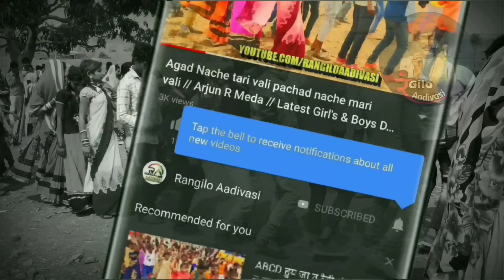HD 📽 VIDEO / Birsa Munda Jayanti Katthiwada MP / कठ्ठीवाडा़ भगवान बिरसा मुंडा मुर्ति स्थापना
Lyricist - Rohit Padiyar
Singer - Piru Bhai Solanki

🙏नमस्कार मित्रों...
यह विडियो भगवान "बिरसा मुण्डा" की मुर्ति स्थापना के उपलक्ष्य में बनाया गया है. यह मुर्ति स्थापना स्थल मध्य प्रदेश के अलीराजपुर जिले के कठ्ठिवाडा़ मे हे. इस विडियो का उद्देश्य हमारी आदिवासी संस्कृति की परम्परा को बनाये रखने के लिए है. धन्यवाद्...

(मुर्ति स्थापना दिनांक 15/11/2019) कठ्ठीवाडा़ एम.पी.